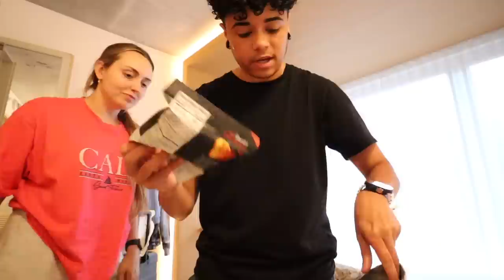We Almost Didn’t Make It…